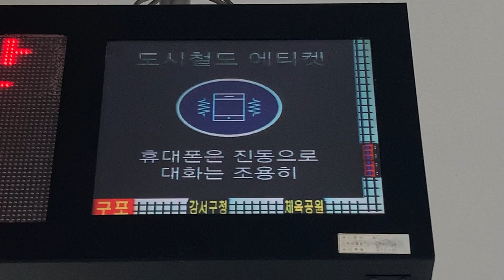釜山都市鉄道(부산지하철)3号線(3호선) 구포역(亀浦駅 クポ駅) 発車標(LED電光掲示板 LED전광판) 列車出発案内(열차출발안내)